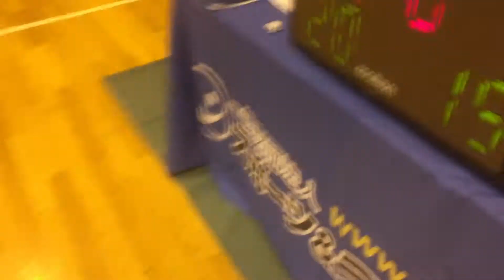バスケット 【後半】 MONSTER☆s vs FREE AGENTS